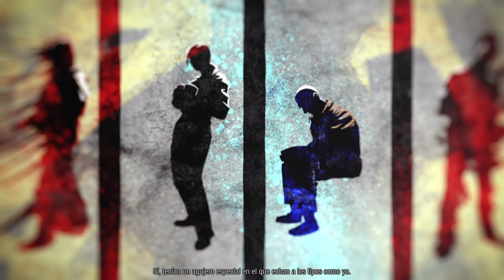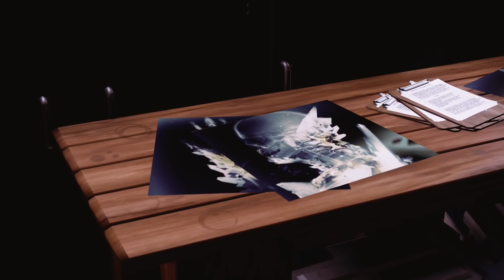inFAMOUS Second Son - Parte 1 (Karma Malo) NADIE SE METE CON DELSIN - Hatox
Un nuevo enfoque en la aventura de Delsin Rowe, en el cual veremos el otro punto de vista. ¿Qué hubiera pasado si Delsin nunca hubiera hecho caso a su hermano y hubiera hecho oidos sordos a sus compañeros Akomish?
Su objetivo es el mismo, ¿pero acabará todo igual para él?